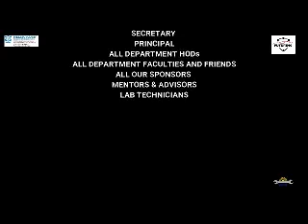Team future 40 SUVC20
We are working for creative education